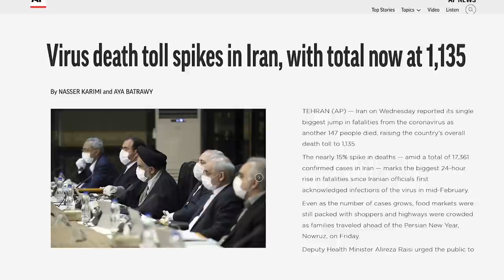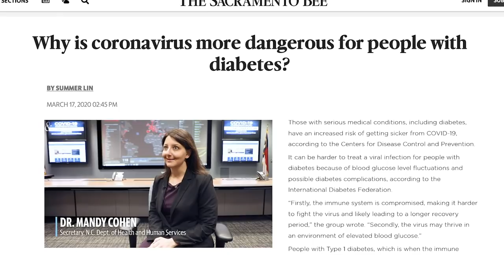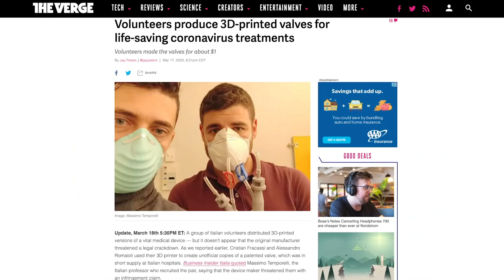Would the Clone Wars Still Have Happened Without Palpatine?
What if Darth Sidious and Darth Plagueis never existed? Would the Clone Wars still have happened without them influencing the galaxy from behind the scenes.